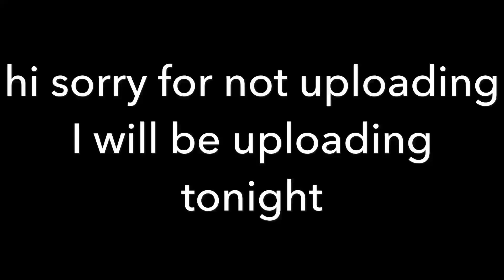Reason for not uploading